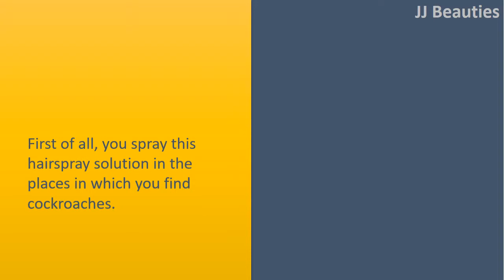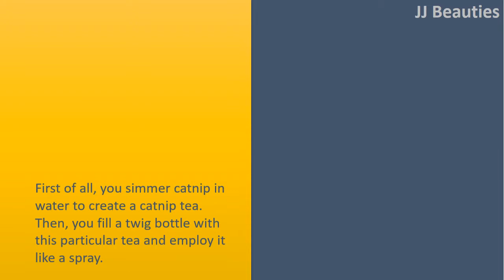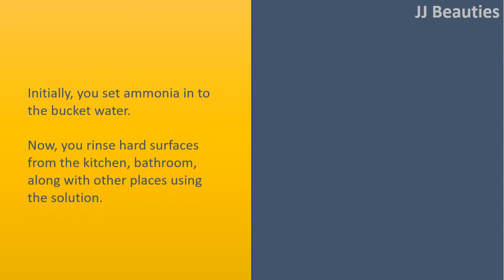how to get rid of cockroaches - Boric Acid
Boric Acid.
Initially, you place boric acidity on top of your kitchen area cabinets or perhaps your bathroom cabinets.
You don't put boric acidity within the cabinets.
Remember that they're toxic.
You are able to really